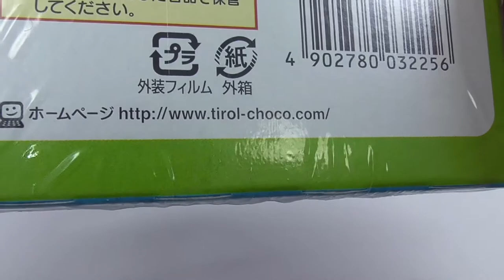Koinobori Tyrolean Chocolate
Koinobori" is a Japanese custom that originated in the Edo period, which began in the warrior class during the Tango no Sekku festival, and was made in the shape of a carp to be displayed in the yard of homes to pray for the healthy growth of boys.